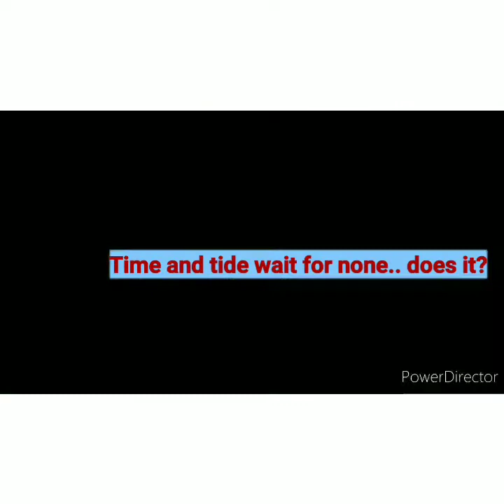Md. Ferdous Wahid . Asst Teacher( Eng), Sultanpur H.B School and College. Cl: Ten. Topic: Tag qest